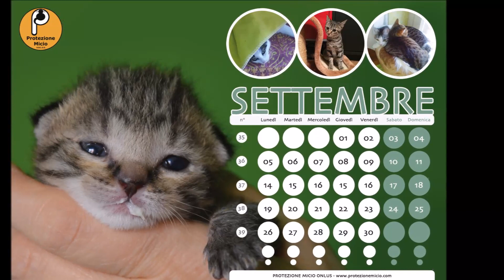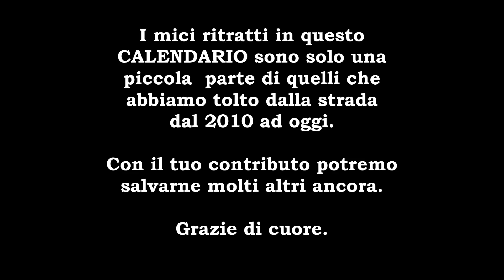Anteprima CALENDARIO 2016 Protezione Micio Onlus - versione da Tavolo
I protagonisti di questo calendario sono solo una piccola parte degli oltre 1000 mici che abbiamo salvato dal 2010 ad oggi.
I soldi che ricaveremo dalla sua vendita serviranno a salvarne molti altri.

Formato  A5 orizzontale, legatura in alto, spiralatura wire nera
12 mesi